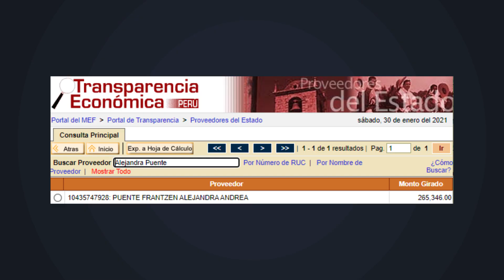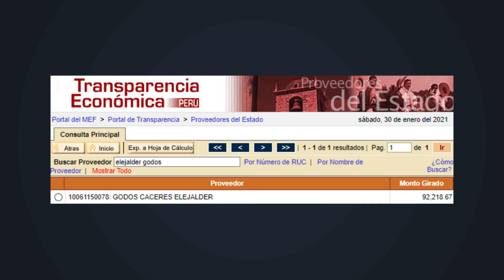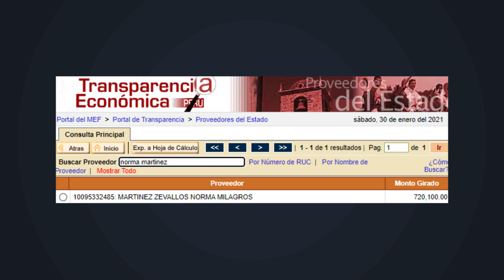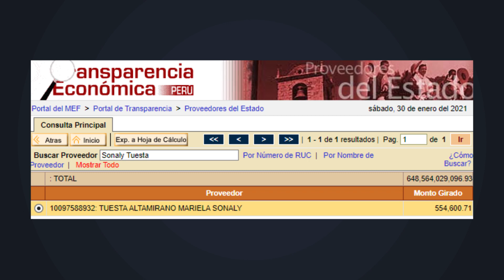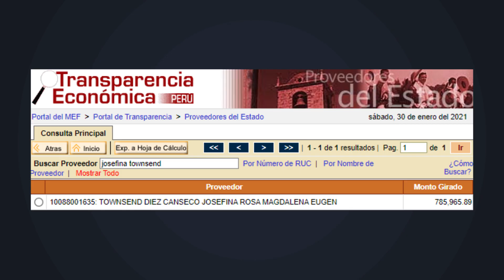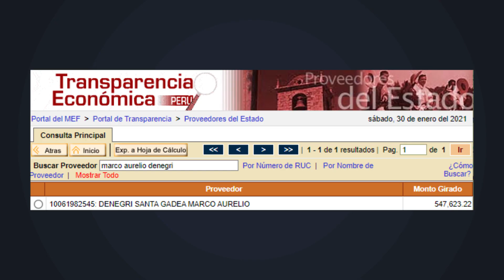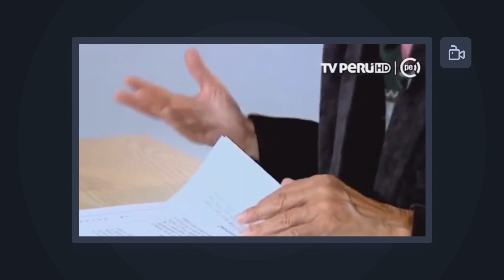¿EL BARBAS LE COBRÓ UN BILLETAZO AL ESTADO? 💔 | Moloko Podcast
BarbasDimeQueNoEsCierto.jpg =(